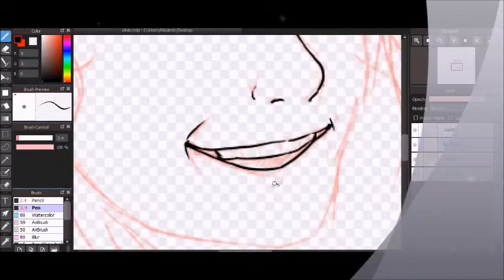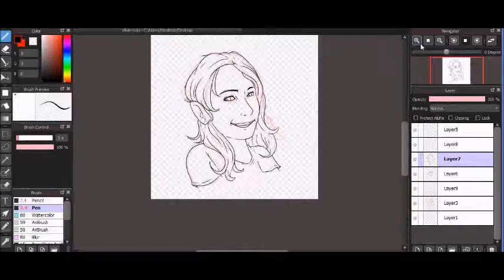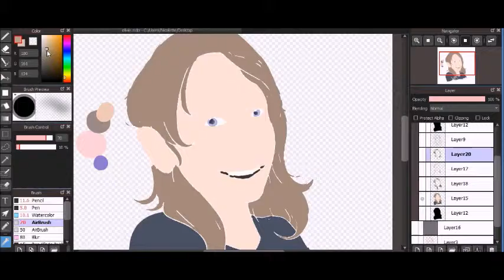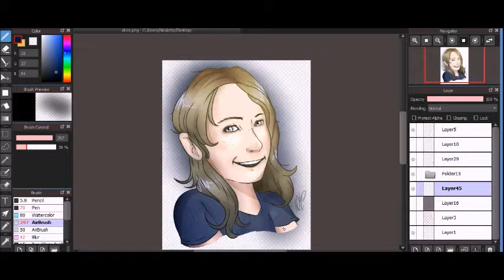Realistic Portrait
Tribute to my cousin Olivia